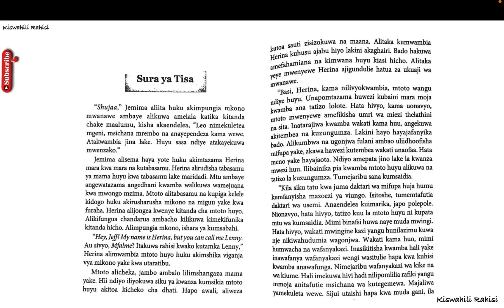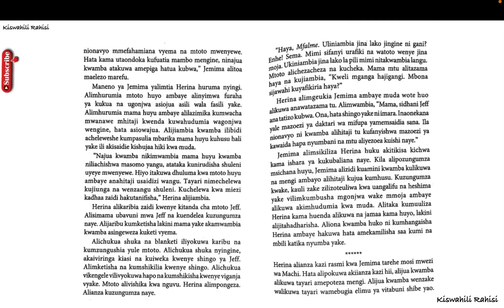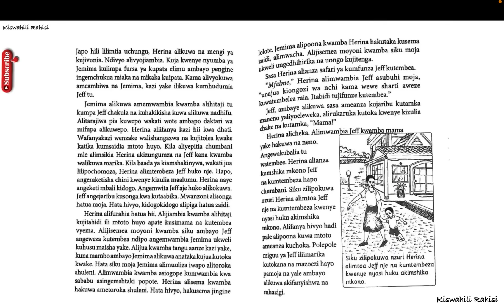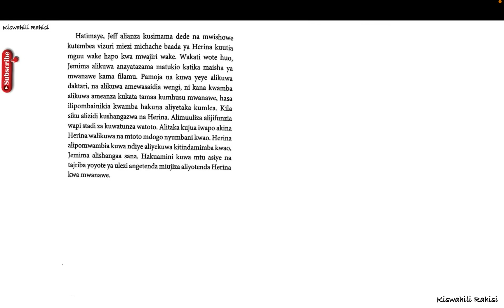mji wa matarajio sura ya tisa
mji wa matarajio sura ya mji tisa,
Mji wa matarajio sura ya tisa pdf download,
Mji wa matarajio sura ya tisa pdf,
Mji wa matarajio sura ya tisa pdf download free,
mji wa matarajio summary,
novela ya mji wa matarajio,
mji wa matarajio text book centre,
mji wa matarajio tbc,
mji wa matarajio wahusika,
mji wa matarajio price,
maudhui katika mji wa matarajio,
mji wa matarajio books pdf,
Mji wa matarajio summary pdf,
Mji wa matarajio summary chapter 2,
mji wa matarajio price in kenya,
uteuzi wa chale pdf,